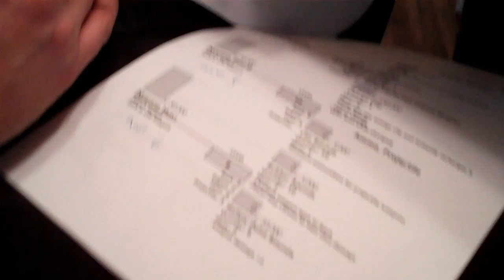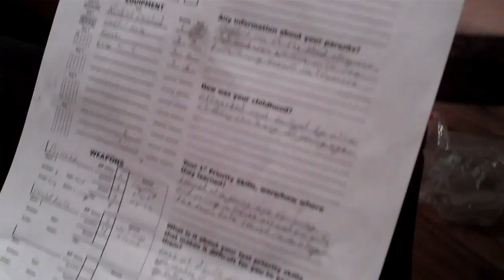RPG's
10-14-10

Today was Quite a busy adventure. It all started with editing the previous episode. I woke up at 4am the 14th, and aside from an hour long nap, a nap cut short by my cat Luigi decided it was time to meow at me over and over...

From 4 onward i sent Kayla to bed, and River and I hung out. by six River was asleep, but I had been drinking coffee and got myself wired. Oh well, Weekends Right?!

I resumed editing on the previous episode. I finished, and uploaded it. Now's where that hour long nap came in. Reiterate, Damn Cat. I decided since the video was rendered I should push it to YouTube, and thus committing to the other duties that implies. (Blog, Web, and Social Networking) So many lists.

When River next work I'd got in a great deal of Blueberry Muffins and Coffee consumed, as well as a few Command and Conquer 3 matches. (I keep going to cnc3 for the Scrin).

After Kayla awoke to join River and I, we got motivated and headed out to the Kong II to play Role Playing Games with the Hippies. Not just any Role Playing Game I should add. My home brew,  10 years in the making game Bounty Hunters.

I have to say, The dice system at its core is finally right. After so many different methods, I've finally got a fun system, thats easy to remember and feels fair.

After consuming mass quantities of Kayla's home made Chicken Noodle Soup (complete with Kayla-Noodles) we played Bounty Hunters for a good several hours.

I took a break from Bounty Hunters to film Schuyler and Brenden wrangling their Goats, I had a lot of fun catching the footage. Amazing shot of some fluffy purple clouds drifting over the mountains nears sunset. Thank you as always to my favorite background music Blind Melon.

We returned to Bounty Hunters after quite some time. Finished off our mission and than bolted at a fairly decent hour. Working mornings, its always better when you feel rested.